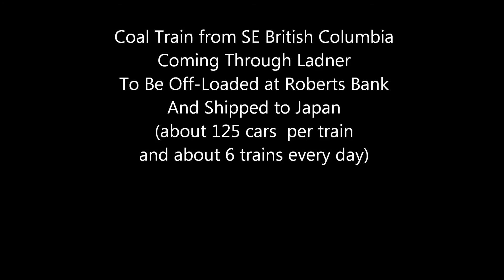Train x8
x8